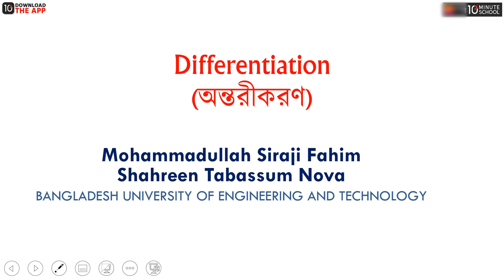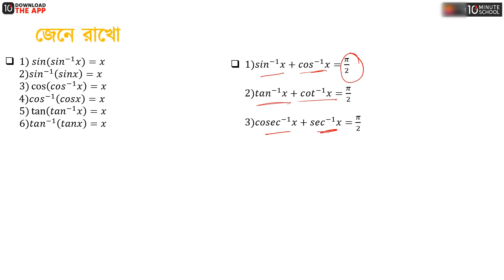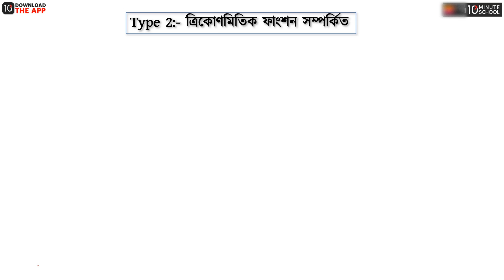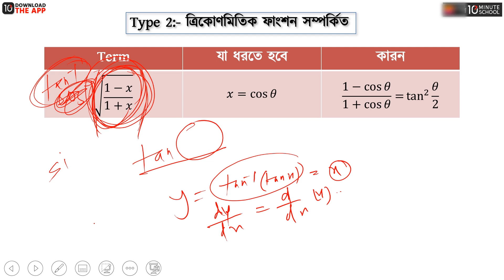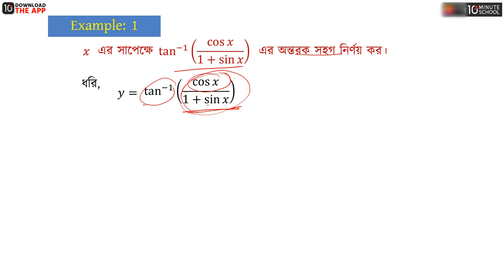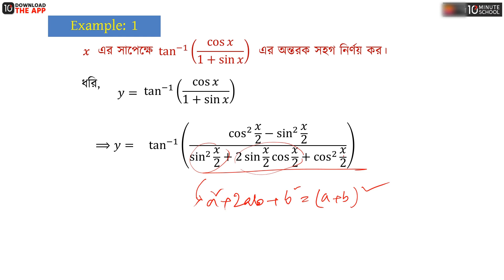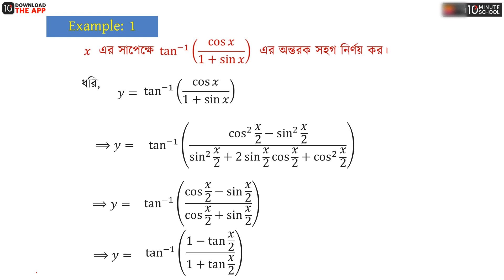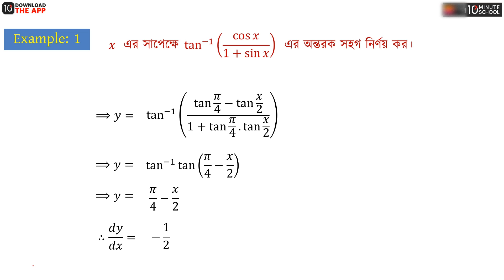অধ্যায় ৯ - অন্তরীকরণ - পর্ব- ৩২ [HSC]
HSC Higher Math 1st Paper (এইচএসসি উচ্চতর গণিত ১ম পত্র) বইয়ের অধ্যায় ৯ হচ্ছে অন্তরীকরণ। এইচএসসি উচ্চতর গণিত অন্তরীকরণ অধ্যায়ের "অন্তরীকরণ পর্ব ৩২" নিয়ে আলোচনা করা হয়েছে এই ভিডিওতে। তাই দেরি না করে এক্ষুনি দেখে নিন সম্পূর্ণ ভিডিওটি।